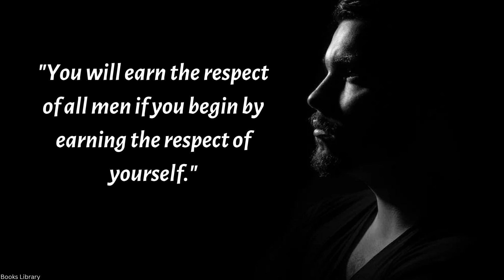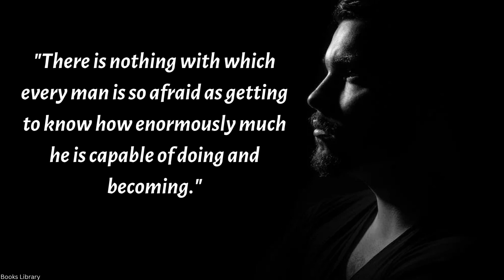10 Inspirational And Encouraging Quotes for Men in 2023 | Books Library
10 Inspirational And Encouraging Quotes for Men in 2023 | Books Library

youtube books library quotes of great persons the most famous quotes the most famous quotes of all time famous quotes of all time